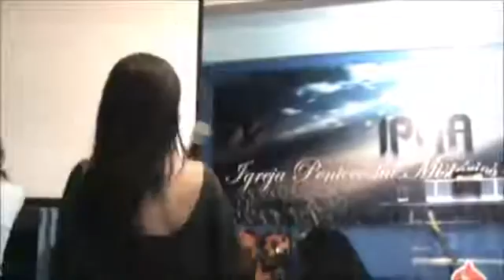Ministro Fabio dos Santos - Volta pra Belem mas traga Rute